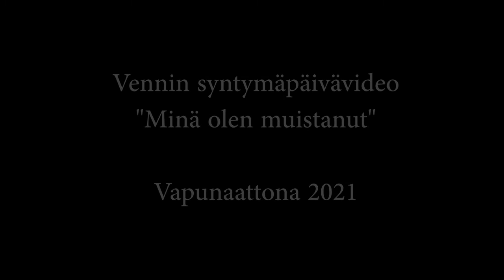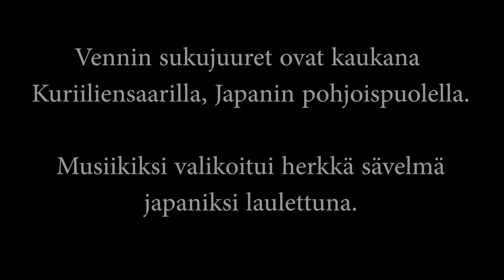Minä olen muistanut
Vennin syntymäpäivävideo, kuvattu Vennin ulkolenkillä Vapunaattona sekä aatonaatona. Kyllä sen huomaa, että Vennissä on virtaa ja laulua piisaa sekä intoa. Kyllähän siinä vauhdissa on joskus pysymistä, niin kuin tuossa "Koliksi" ristimällemme kukkulalle meno näyttää. Ensin ylös ja sitten kohta alas. Ja laulua riittää. Se kertoo kissan mielihyvästä.
Tuo japaniksi laulettu kappale herätti Vennin mielenkiinnon jo pikkupoikana. Nyt Venni on 9 v, ja synttäreitä juhlitaan koronarajoitusten merkeissä.